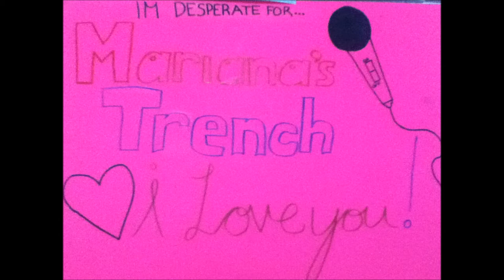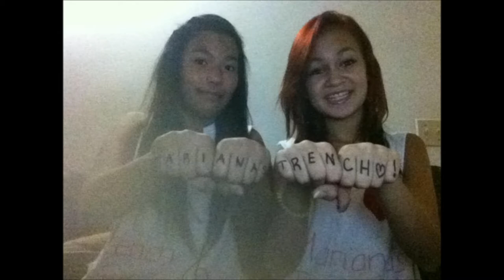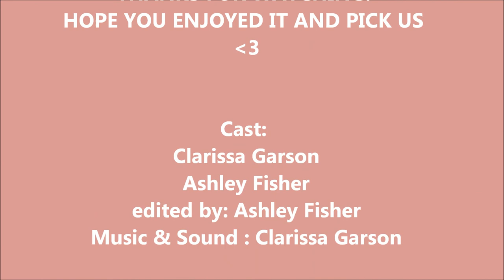Energy 106.1 FM - Marianas Trench Contest(: